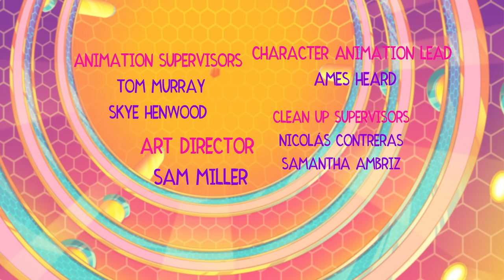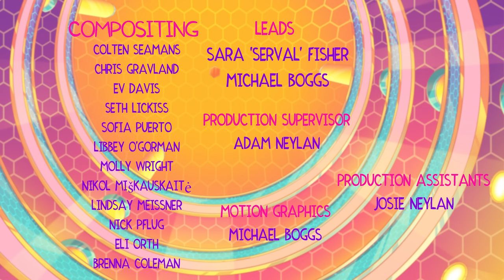HELLUVA BOSS - QUEEN BEE // S1: Episode 8 60fps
HELLUVA BOSS  S1 EP8 with 60fps